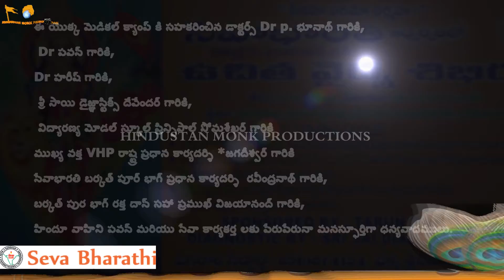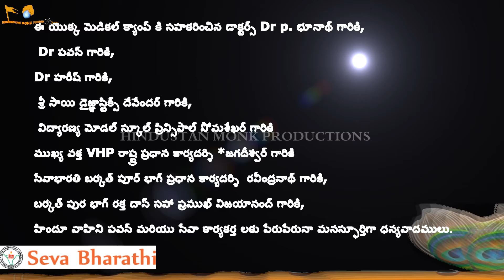मानव सेवा ही माधव सेवा || SEVA SERVICE-61|| SEVA BHARATI SERVICE IN HYDERABAD